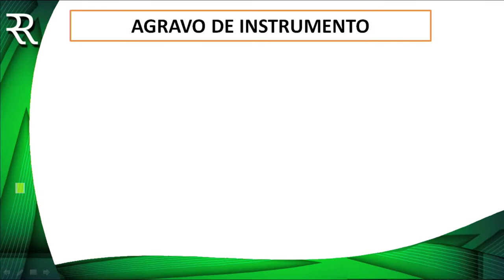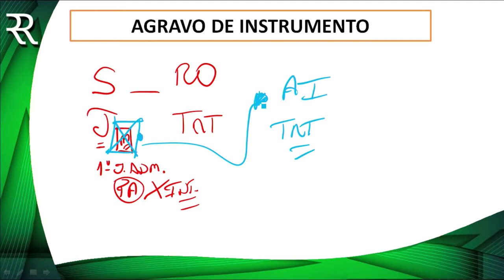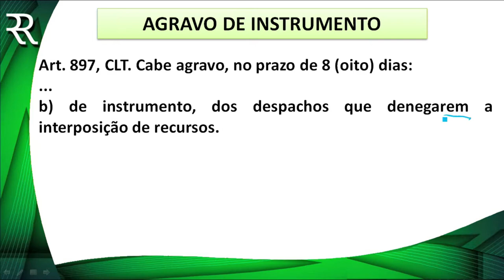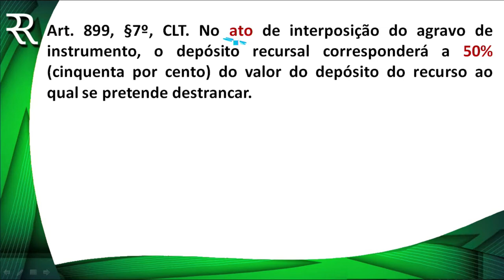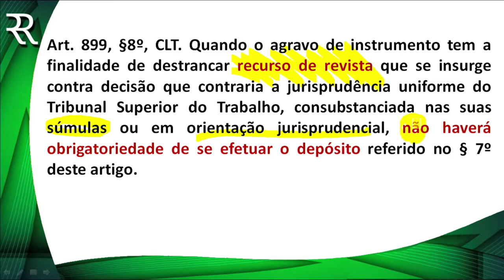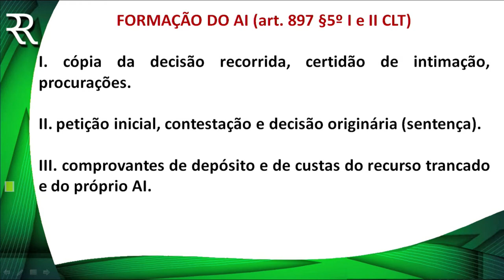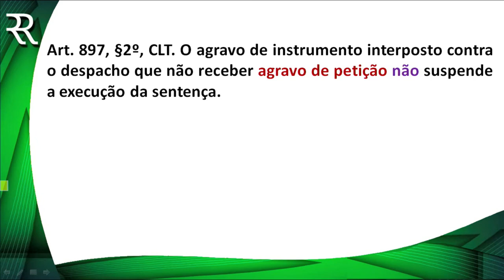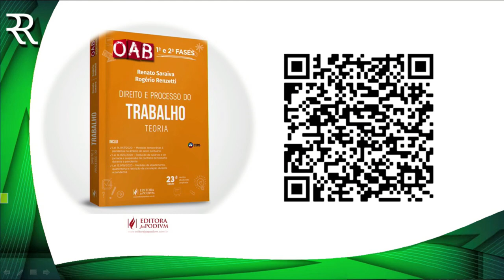Agravo de Instrumento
Toda a sua preparação na área trabalhista. Acesse